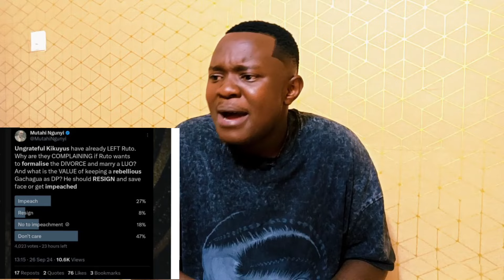DRAMA!! Ruto POLICE Quickly SURROUNDS Gachagua IN Kirinyaga-RALLY Ends in TOTAL Shame as DP WARNED!